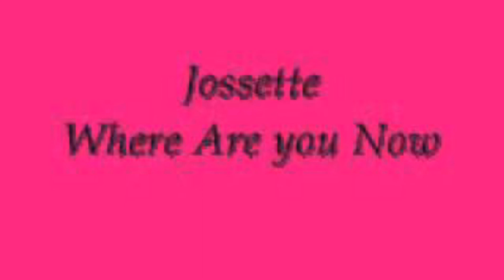JOSSETTE- WHERE ARE YOU NOW🔥Dj. Alexlutor🔥🔥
Dj. Alexlutor🔥🔥🌐